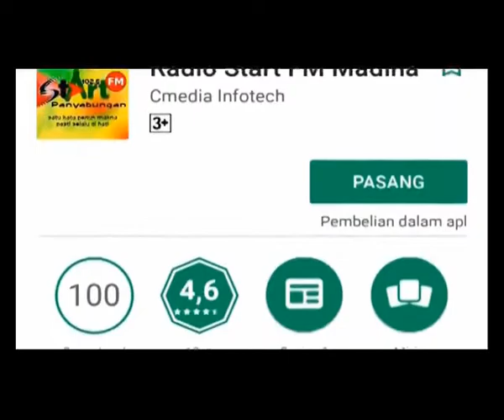Arus Sungai Batang Gadis Hanyutkan Abudmen Titi Gantung